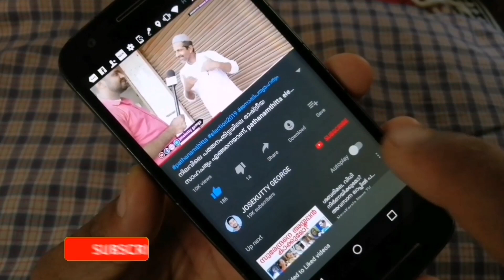തിരുവനന്തപുരം ആരു നേടും, who is the winner of thiruvananthapuram, തിരുവനന്തപുരം അഭിപ്രായ സർവേ